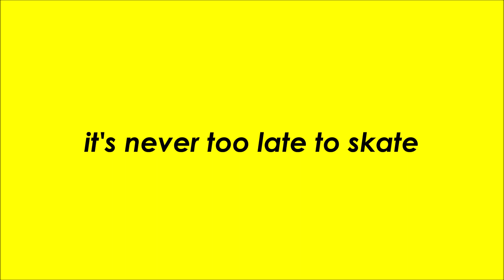Skating at 40 years old - It's never too late to inline skate - Don't be afraid to rollerblade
I have recently turned 40 years old and this also marks 3 years since I took up inline skating.

I do not think age should be a barrier to anything in life especially inline skating.

So if you want to try inline skating for the first time or are thinking of getting back into it after a long time just go for it and give it a go.

There is lots of help out there - skate clubs, Youtube and the inline community will all help you.

If you have any questions please leave them in the comments and I will do my best to help you. Or I will help you find the information you need if I cannot answer your question directly.

Inline skating (rollerblading) is one of the best things I have ever done. Although I maybe started a bit later in life I have never regretted this. its so much fun! Go on give it a try!